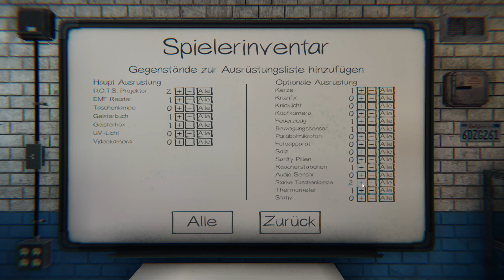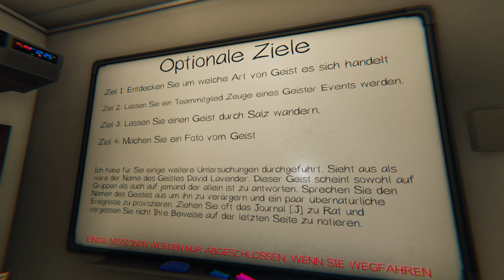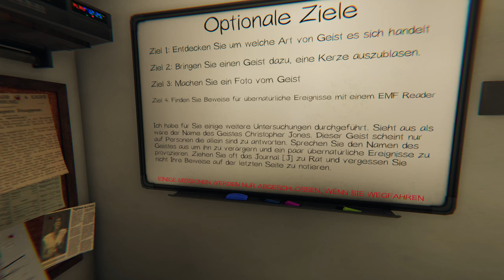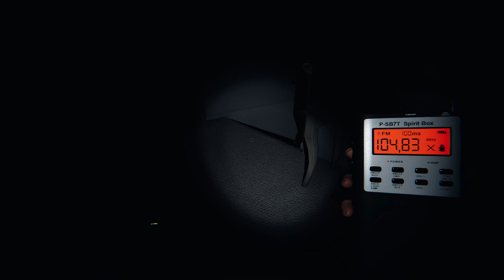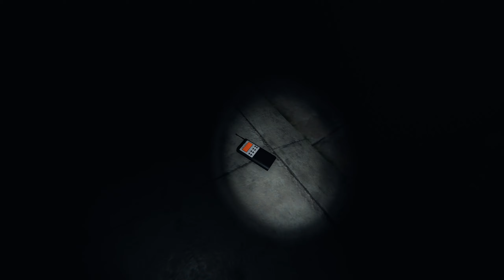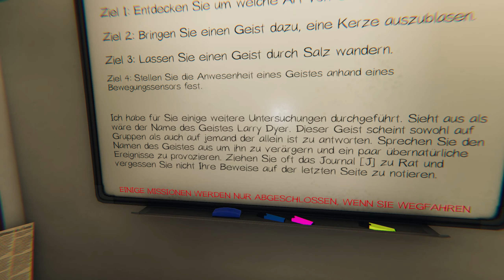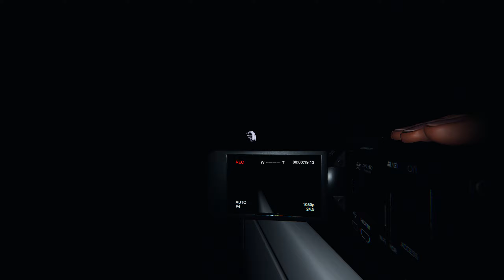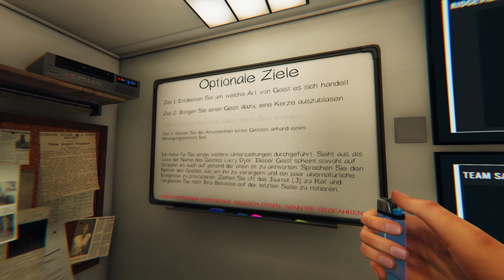Phasmophobia Solo #4 Apotheken Larry schockt mich hart 😮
3 erfolgreiche Sessions und die einfachste Runde im Gefängnis ever